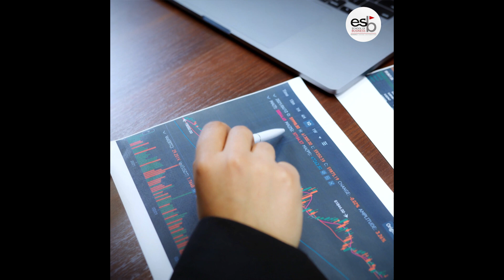Olfa Mejri Briki - Responsable De la licence LSG - Parcours Management